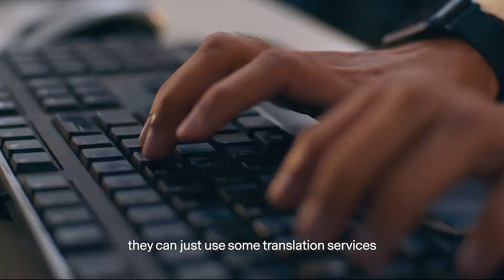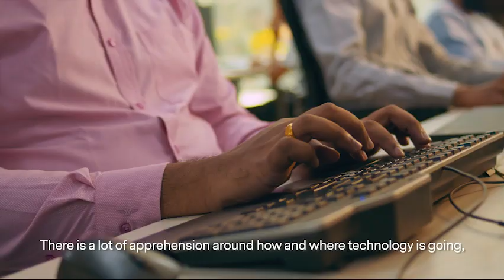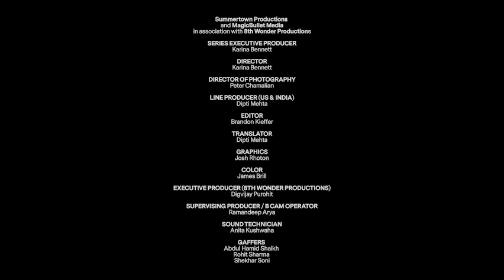Global Learning XPRIZE - India Series - Meet Team MAQ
More than 250 million children around the world cannot read or write but the solutions to help mitigate inequalities in education are available to all. The $15 million Global Learning XPRIZE competition inspired thought leadership and innovation. The MAQ team of translators and software and AI engineers describe their work with EdTech in India and talk about how other software developers around the world can access the code and localize the open-source, scalable software solutions to their own cities

Thank you for the generous support of the Dick and Betsy DeVos Family Foundation, and the Bennett family. Be a part of the XPRIZE learning revolution and visit learning.xprize.org for more info.

VIDEO CREDIT: Summertown Productions and MagicBullet Media